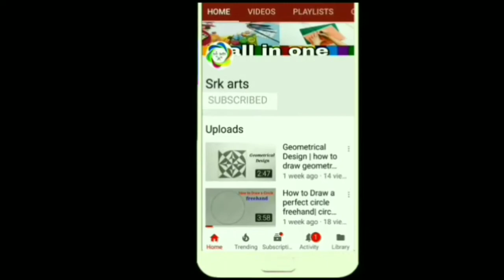How to draw tomato||Tomato drawing||tomato drawing for kids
By srkarts
Srk arts
Srk drawing
Srk